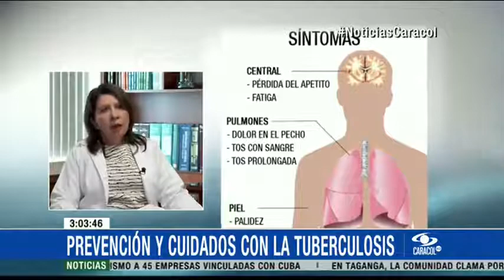Tuberculosis sigue causando millones de víctimas en el mundo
El secretario general de la ONU, Ban Ki-moon, llamó a aumentar los esfuerzos contra la tuberculosis para cumplir con el objetivo de erradicar la enfermedad de aquí a 2035.'Con unos 37 millones de vidas salvadas entre el 2000 y el 2013 gracias al diagnóstico y tratamiento de la tuberculosis, está claro que tenemos a la vista una de las grandes victorias de salud global', señaló Ban en un mensaje con motivo del Día Internacional de la Lucha contra la Tuberculosis.Según la ONU, el mundo no sólo está en disposición de frenar el avance de la enfermedad, sino de terminar totalmente con ella en los próximos 20 años.Al mismo tiempo, la organización dejó claro que el éxito 'no está garantizado', pues unos 9 millones de personas contrajeron la enfermedad y 1,5 millones murieron por ella en 2013, el último año con cifras definitivas. "Urjo a los Gobiernos, comunidades afectadas por la tuberculosis y trabajadores sanitarios de todo el mundo a intensificar los esfuerzos en línea con la ambiciosa estrategia establecida en 2014 por la Asamblea Mundial de la Salud para terminar con la epidemia global en dos décadas', señaló Ban.Entre otras cosas, el diplomático surcoreano animó a continuar con las tareas de investigación y desarrollo, sobre todo para combatir la resistencia a los fármacos de la enfermedad, y a trabajar en la erradicación de la pobreza.En ese sentido, recordó que el impacto de la tuberculosis se hace notar principalmente en las poblaciones más vulnerables, como personas de pocos recursos, que no tienen acceso a la sanidad, mujeres, niños, presos y portadores del VIH.